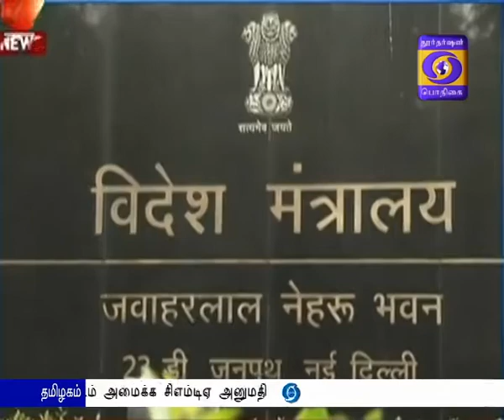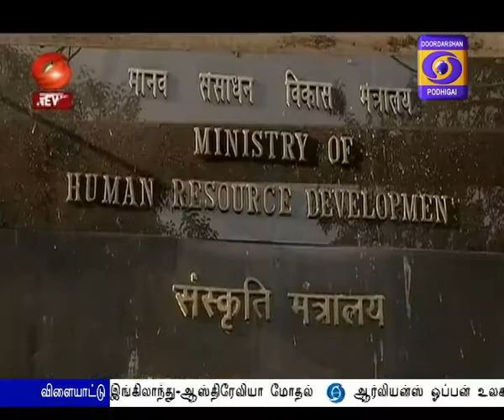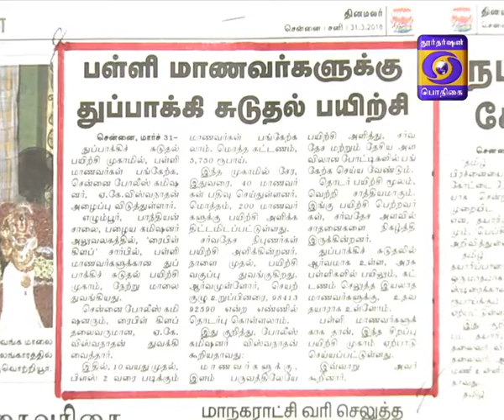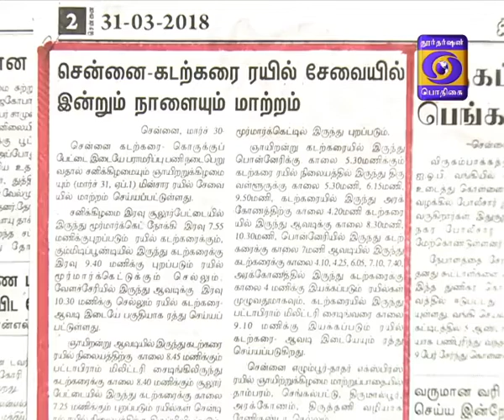DD PODHIGAI NEWS 8AM 31-03-2018